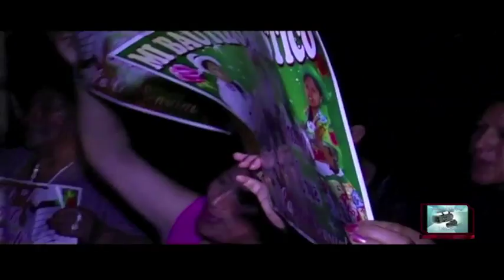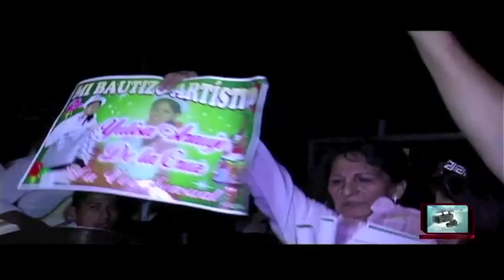MI BAUTIZO ARTISTICO YULISA ARAUJO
PRODUCCIONES MIRELLA